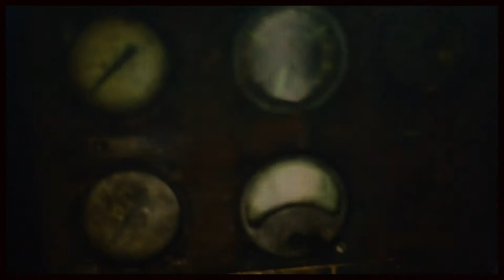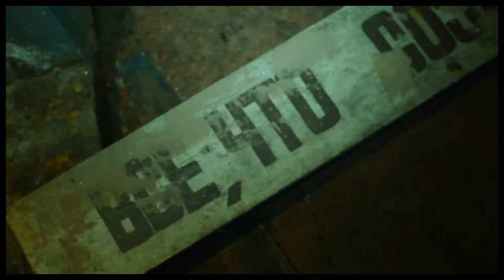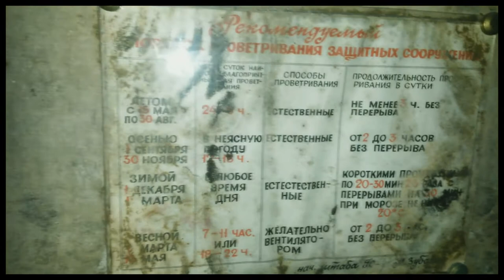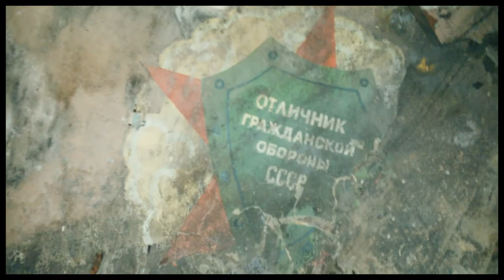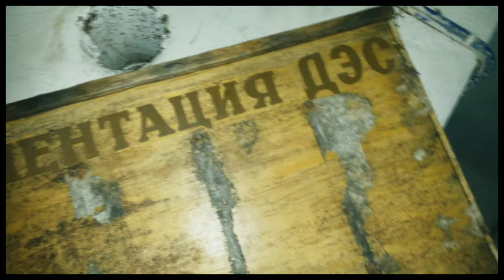Apleisti požemiai / The abandoned vaults #3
#3 Soviet civil defense shelter / Sovietų civilinės saugos slėptuvė Vilniuje.
During the cold war, the Soviet Union not only participated in the arms race but also prepared for civil defense. Because of that, civil defense shelters and storages were built in many parts of the USSR. According to many sources, Vilnius housed around 300 shelters. However, now there’s a lot less, since many have been abandoned or privatized.
Produced by Vaidas Araminas, Karolis Juršys, Deividas Švenčionis, Armantas Stankevičius, Arūnas Vinikas, Marius Janulevičius. Thanks to Mindaugas Kliokmanas.
Music: Sergey Cheremisinov - The Signals - She Wolf In My Heart.
Laisvas kinas, 2017.